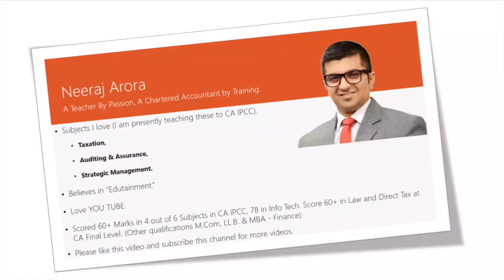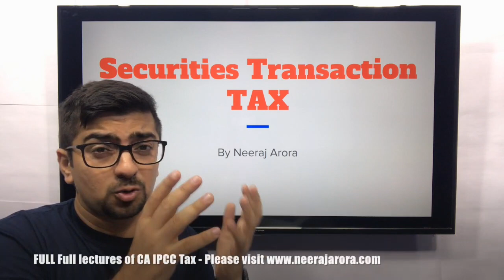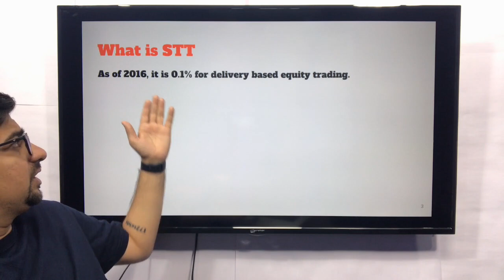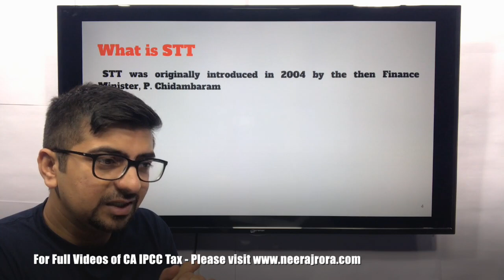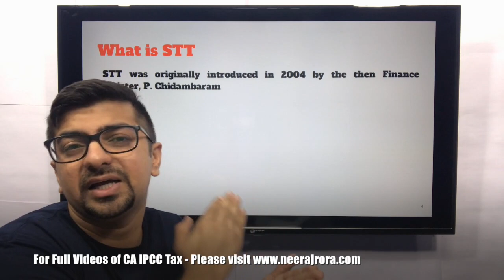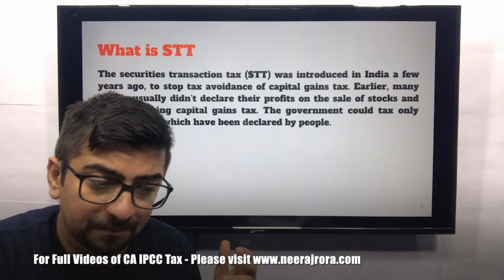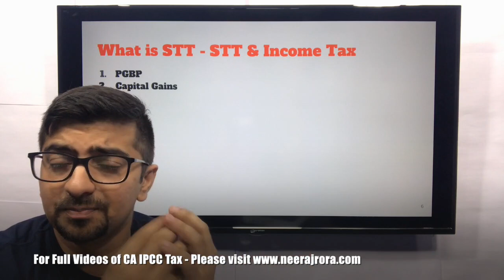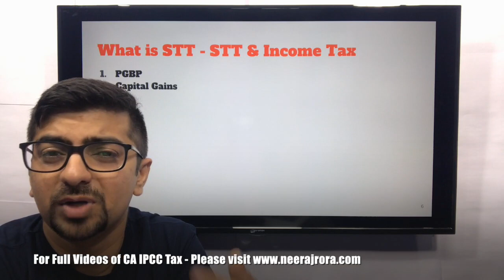What is STT | Securities Transaction Tax | Concept & Logics